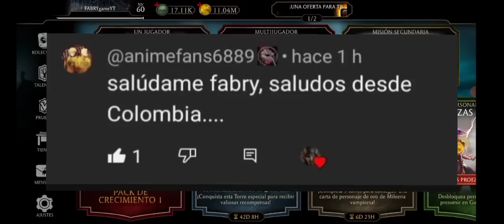APERTURA DE PACKS DE SAN VALENTIN SANGRIENTO Y ALMAS GRATIS /MORTAL KOMBAT MOBILE